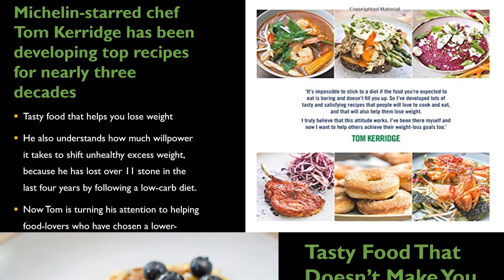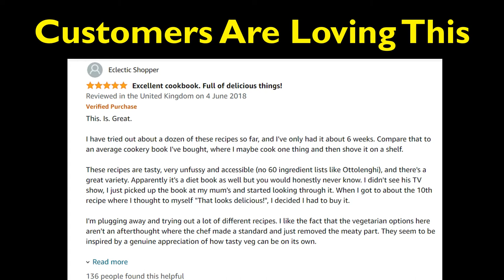Lose Weight For Good Tom Kerridge -- WHAT'S INSIDE THE BOOK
Michelin-starred chef Tom Kerridge has been developing top recipes for nearly three decades and knows how to make things taste good.

He also understands how much willpower it takes to shift unhealthy excess weight, because he has lost over 11 stone in the last four years by following a low-carb diet. Now Tom is turning his attention to helping food-lovers who have chosen a lower-calorie diet as their own route to weight-loss.

By adopting a new, healthy approach to eating you really CAN lose weight for good.